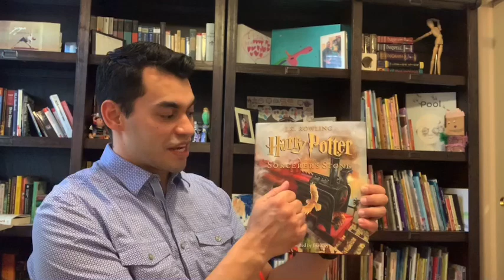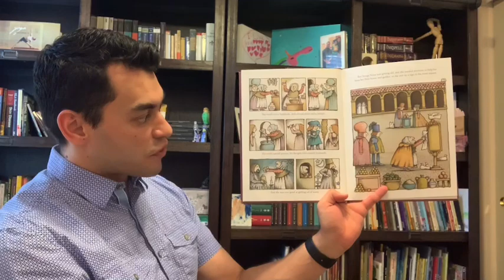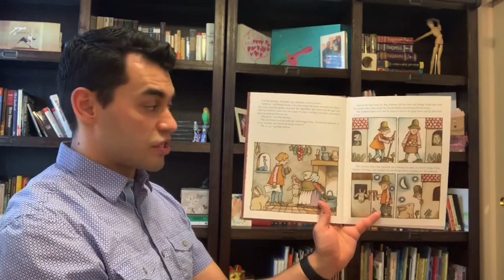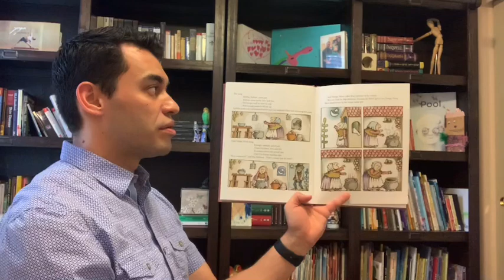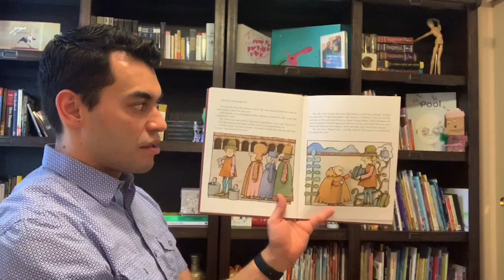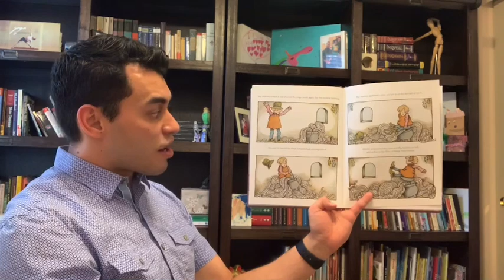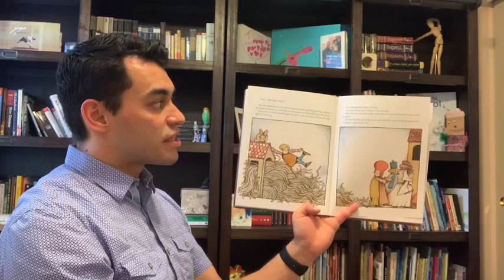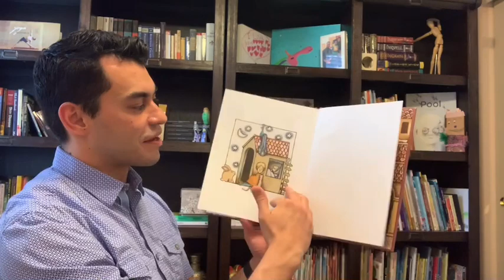Strega Nona 4-07-2020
Author and Illustrator: Tomie dePaola